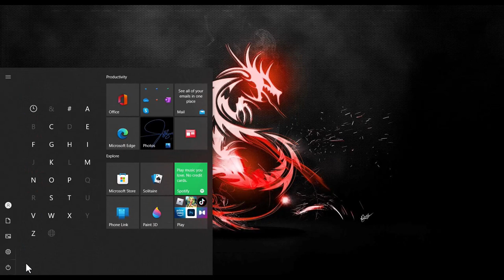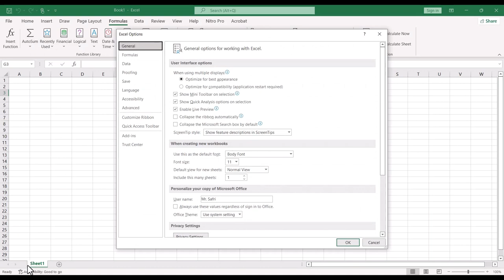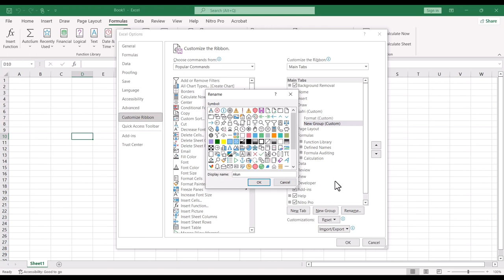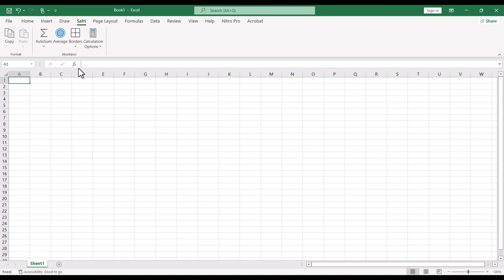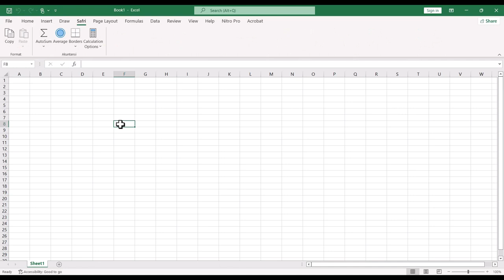Tutorial Membuat Toolbar Pribadi | Microsoft Excel